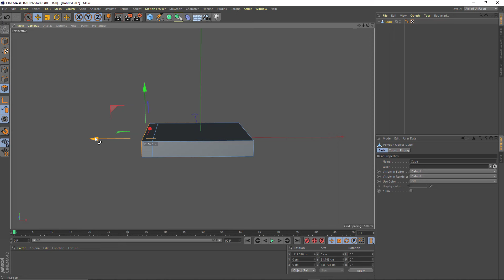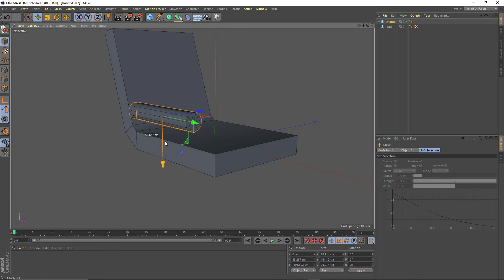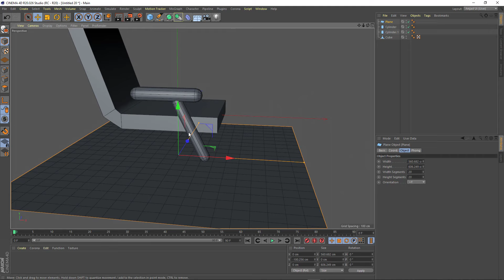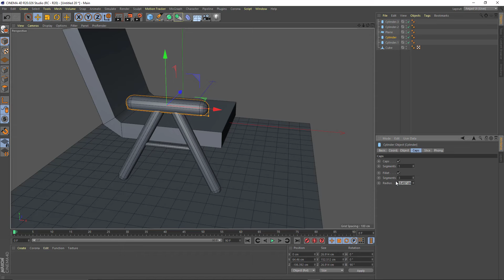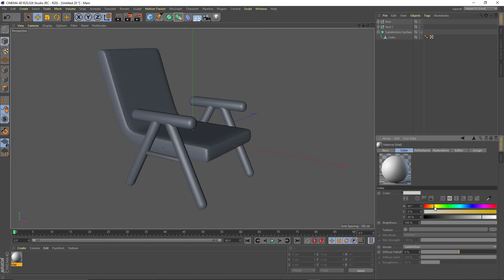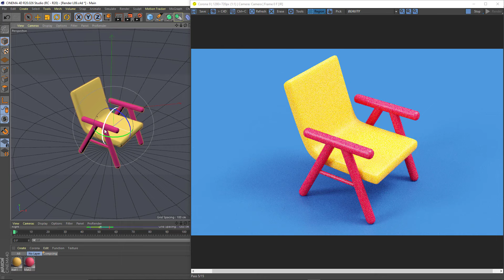How to create a simple model for beginners using Cinema 4D | Chair